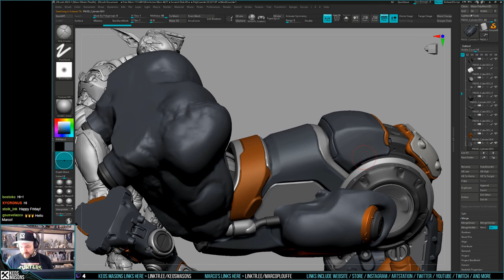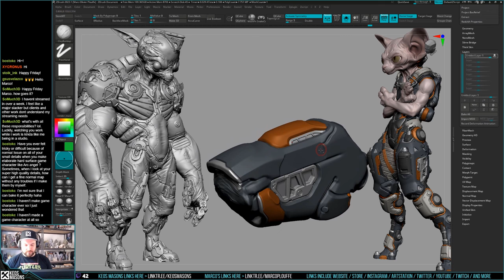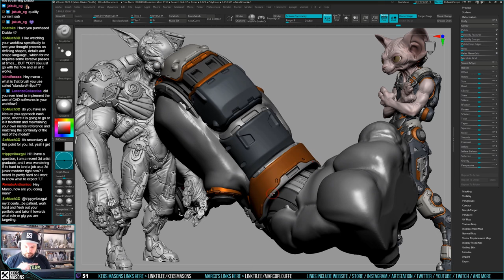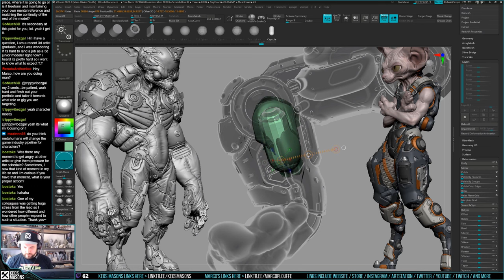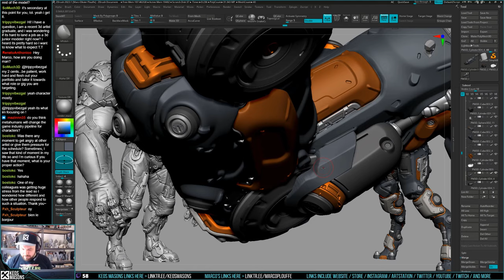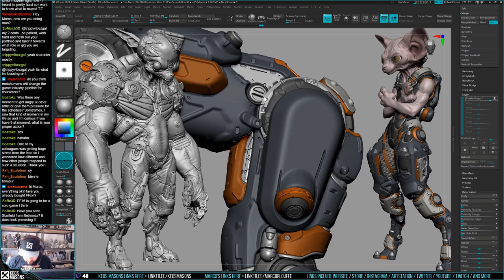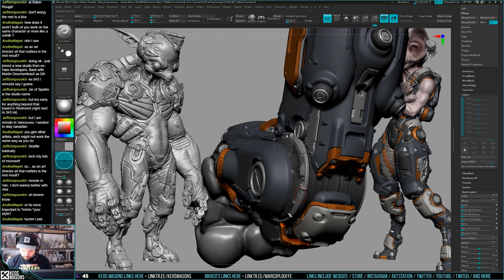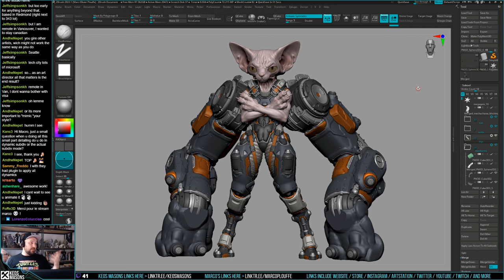3D Character Sculpting - Marco Plouffe's Twitch Stream of 2023-06-02 - Polish and Polypaint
This is a recording of Marco Plouffe's "Sculpt Soirée" Twitch Stream of 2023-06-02. The stream was about finishing the details of the forearm and creating a few pieces from primitives based on a blocking.